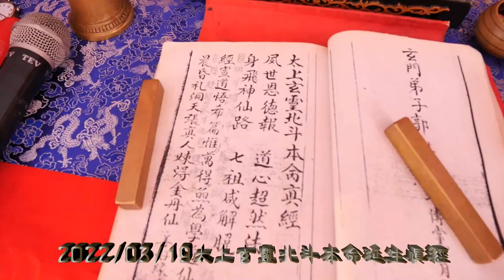壬寅年天上聖母鹿耳門媽(第一屆)祈安消災轉運補庫賜財大法會2022/03/19_02太上玄靈北斗本命延生真經 【正統鹿耳門聖母廟】 法會第二天